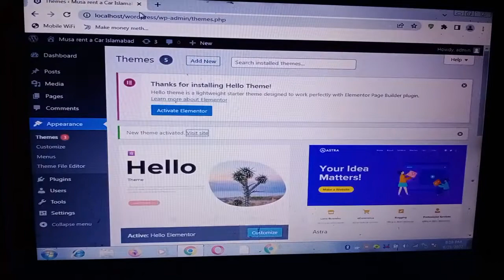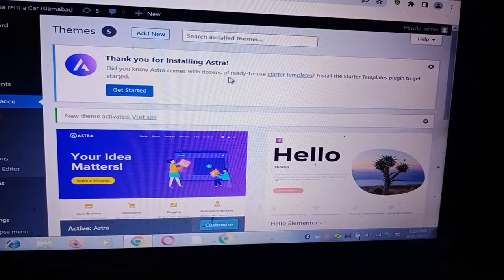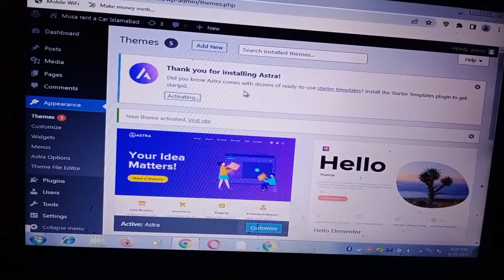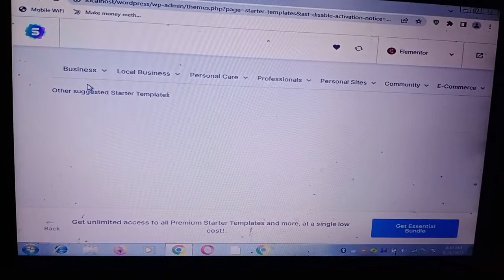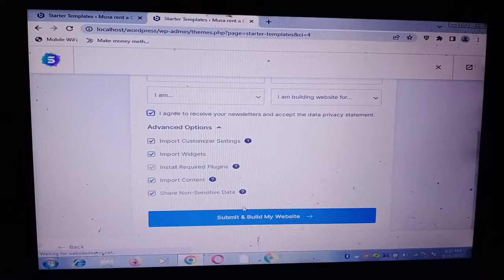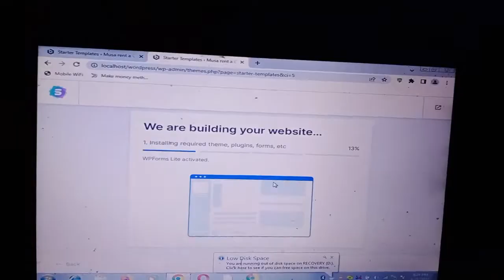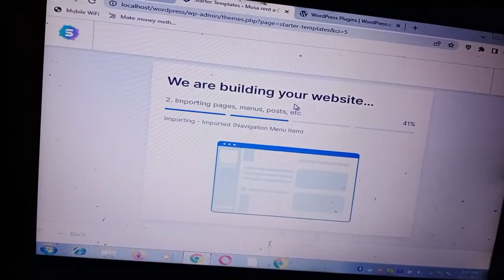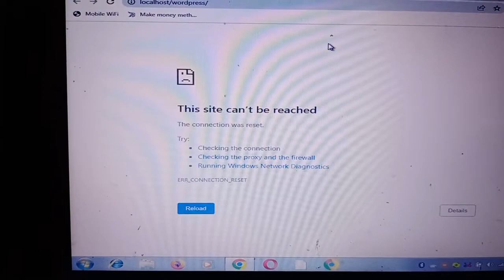This website can't be reached /fix the issue /bitname Wordpress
I uninstalled bitnami from
My pc and install xamp server and wordpress from
Wordpress.org ... So
Installing wordpress
Through Xamp server working for me
The best...any way thanks
I will put the video method so here